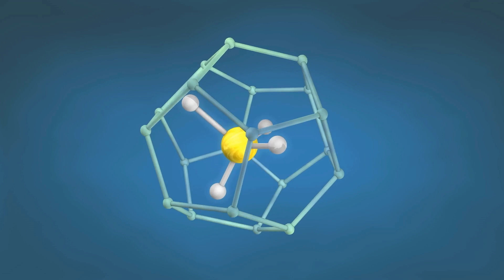Les preuves définitives de la vie sur Mars !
Sommes-nous seuls ? Cette question, simple au premier abord, est en fait d'une importance capitale. La recherche de la vie extraterrestre a toujours été l'un des aspects les plus importants de l'exploration spatiale moderne. Or, comme nous le savons, nous n'avons pas encore réussi à découvrir des formes de vie extraterrestres ni même à entrer en contact avec elles. Si l'on considère les résultats des recherches menées ces dernières années, il semble que les indications de l'existence d'une vie extraterrestre soient de plus en plus solides. Dans la vidéo d'aujourd'hui, vous découvrirez ce que les experts ont déjà découvert et quelles découvertes révolutionnaires ont été faites sur Mars il y a quelques mois !